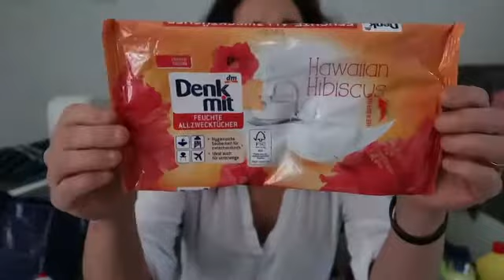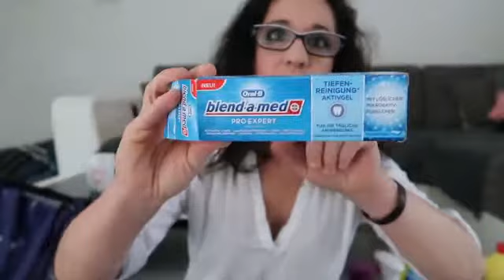XXL AUFGEBRAUCHT & mini Drogerie HAUL